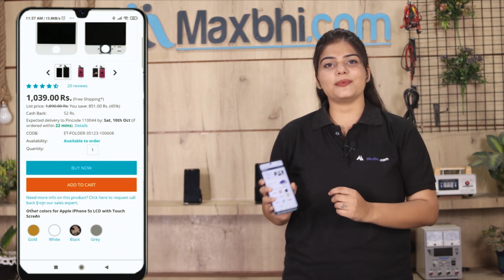Buy OnePlus 7T Charging PCB, Free Delivery High Quality Best Price Maxbhi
Damaged Charging PCB in your OnePlus 7T? The replacement Charging PCB for OnePlus 7T comes with replacement warranty and the shipping is done in secured packing to make sure you get the product in perfect shape.